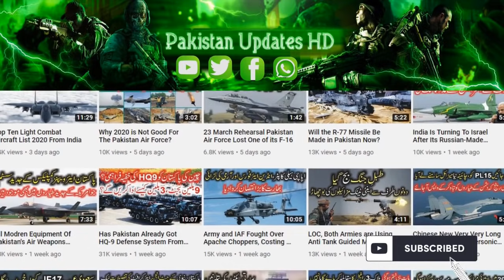Project Azm Update : Pakistan Air Force plans all 5th Gen Air force by 2047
Pakistan Air Force plans all 5th Gen Air force by 2047
According to a Senior ranked Pakistani air force (PAF) official, who in a recent interview to the local media has claimed that PAF will move to all 5th Gen and beyond fighter jet types by 2047 and plans to retire all the older 4th generation fighter jets with a locally developed 5th generation fighter jet under its next-generation fighter aircraft (NGFA) program under Project AZM.